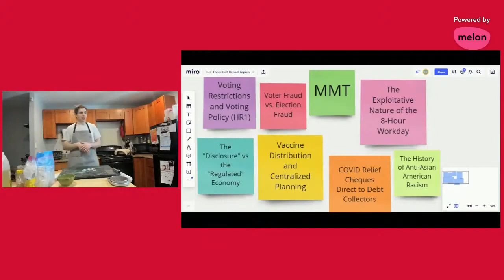Episode 2 - Voting Restrictions and HR 1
"Come for the Bread, stay for the Politics"

In this video, I discuss the plethora of voter restriction tactics used and the glimmer of hope which HR 1 gives us to banning them.

Thanks for tuning in for this clip from Let Them Eat Bread! You can get this and every video

Don't forget to send in a picture of your loaf for this week!